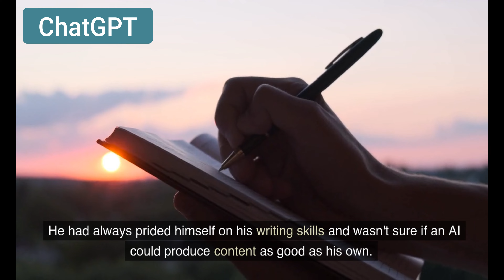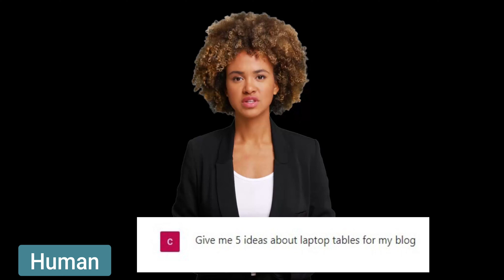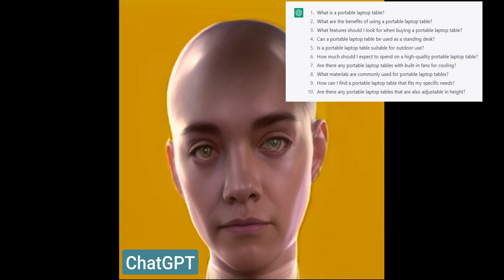Alex's Transformation From Struggling Writer to Success with ChatGPT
Once upon a time, there was a young writer named Alex who struggled to make a name for himself as a blogger. Despite spending countless hours researching and writing, he just couldn't seem to create the type of content that would capture his audience's attention. That is, until he discovered ChatGPT.

At first, Alex was skeptical of the AI's abilities. He had always prided himself on his writing skills and wasn't sure if an AI could produce content as good as his own. But out of desperation, he decided to give it a try.

To his surprise, ChatGPT was incredibly easy to use and generated writing that was not only grammatically correct, but also engaging and filled with interesting information. The more Alex worked with ChatGPT, the more he began to appreciate the AI's unique perspective and ability to craft stories he never would have thought of on his own.

With ChatGPT's help, Alex's writing improved dramatically, and his blog posts quickly gained popularity. He was soon regarded as one of the most sought-after bloggers in the industry, all thanks to the help of his AI companion.

And so, Alex learned that sometimes the key to success is to embrace new technologies and work together with them, rather than against them. With ChatGPT by his side, he was able to achieve his dream of becoming a successful blogger and share his insights with the world.

This is the story of how ChatGPT helped Alex to become the writer he always wanted to be.